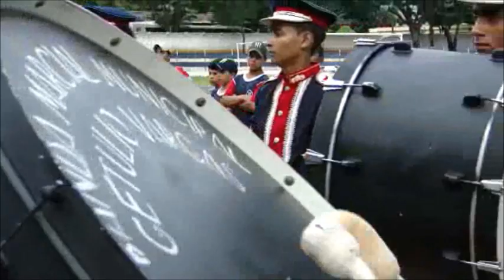CONCURSO DE BANDAS E FANFARRAS EM ROLÂNDIA 2011 - 9º VÍDEO - By FARINA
CONCURSO DE BANDAS E FANFARRAS EM ROLÂNDIA 2011 - 9º VÍDEO - By JOSÉ CARLOS  FARINA